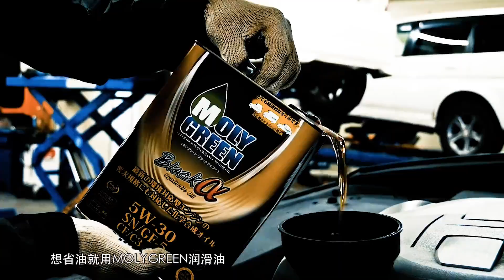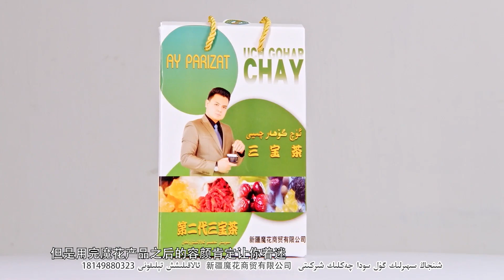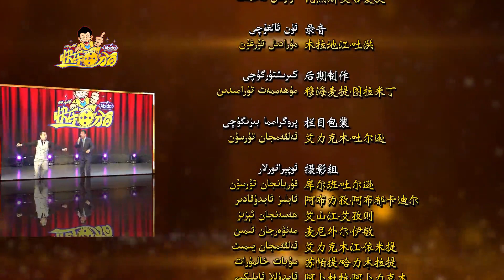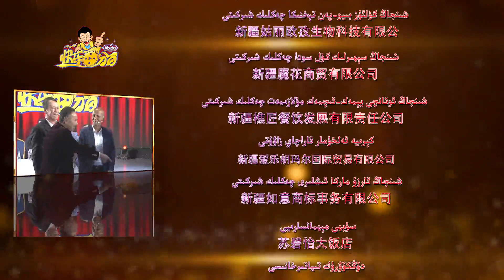ئابىدە كۈلدۈركۈلدۈرپروگراممىسنىڭ 17- سان